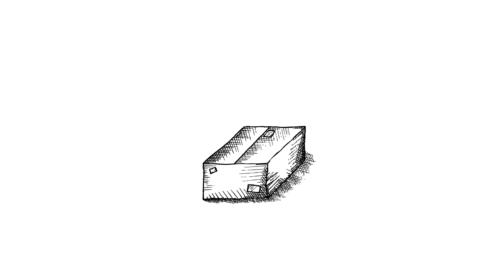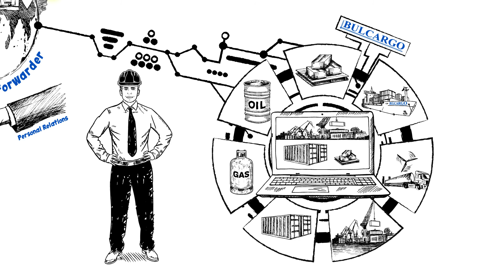Bulcargo Shipping - Advertising